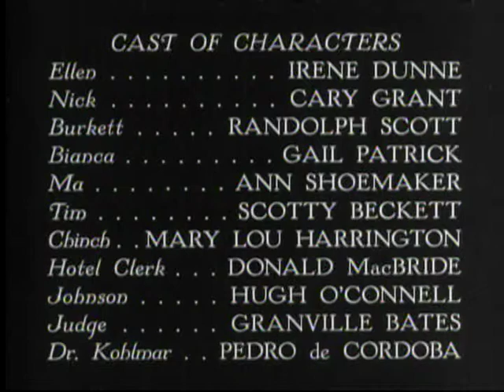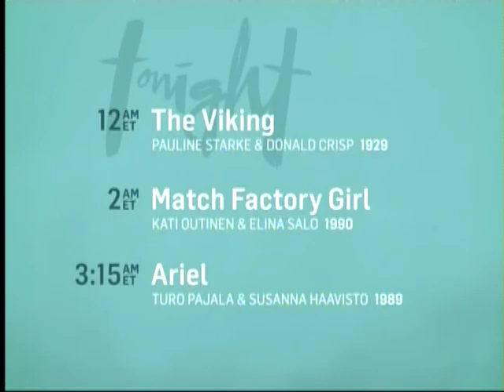TCM Same Story Same Year Different Studio 2of2 My Favorite Wife (End)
Broadcast Sunday, April 27, 2014.

Apologies, but this night's double feature did not record properly, leaving only this end segment intact.